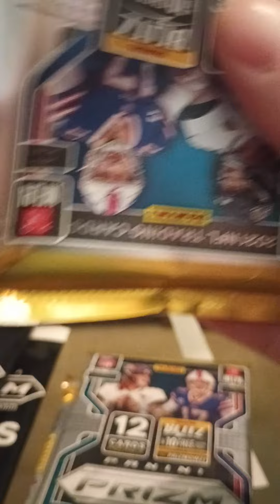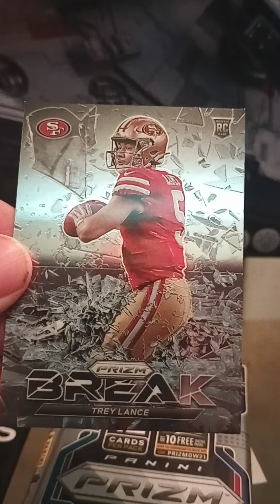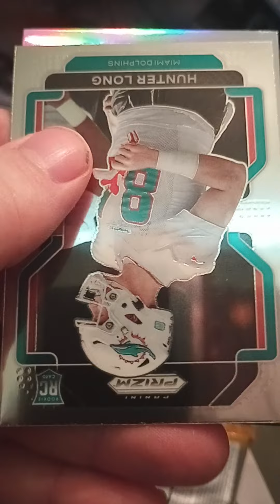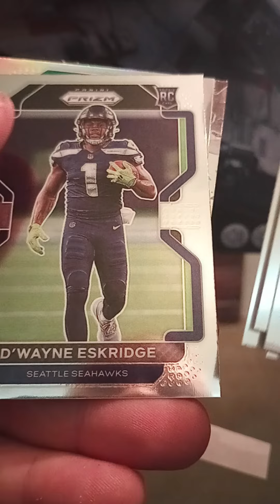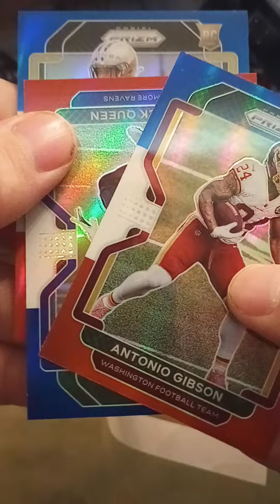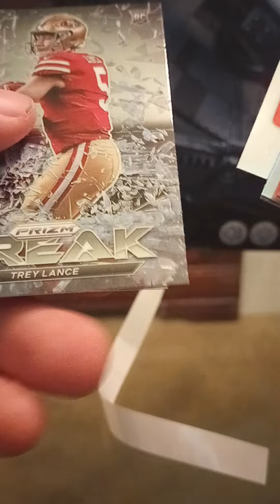2021 Prizm Football Cello Packs From 🎯 looking /Mac Jones!!!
football cards basketball game basketball cards Topps baseball cards Topps panini upper deck Pokemon cards